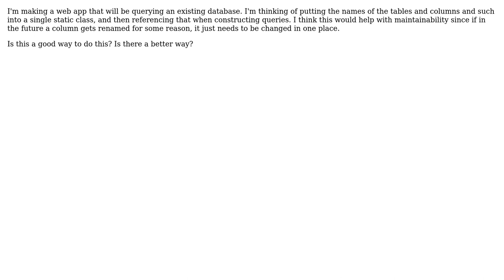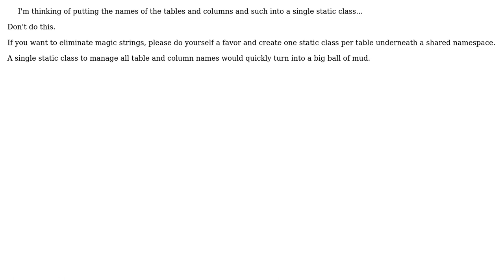Software Engineering: Where to put database table/column names? (2 Solutions!!)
Software Engineering: Where to put database table/column names?

With thanks & praise to God, and with thanks to the many people who have made this project possible! | Content (except music & images) licensed under CC BY-SA | Music | Images & others | With thanks to user mcknz user Jim G. user HamHamJ and the Stack Exchange Network Trademarks are property of their respective owners. You are responsible for your own actions.